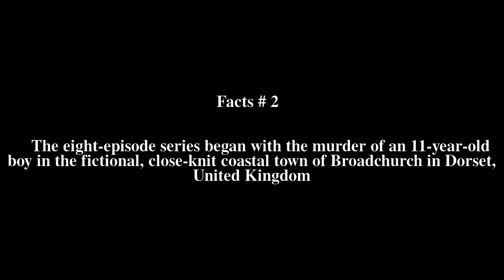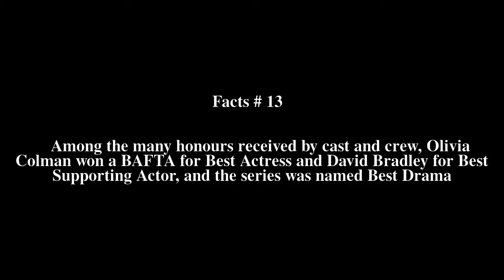Broadchurch (series 1) Top # 13 Facts